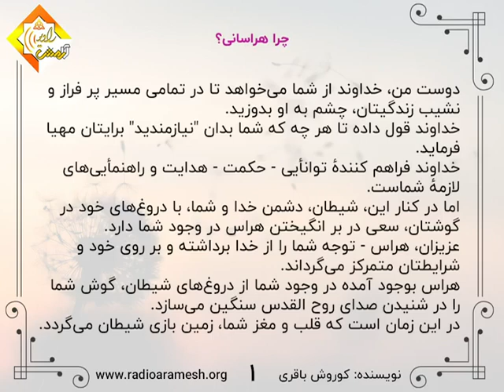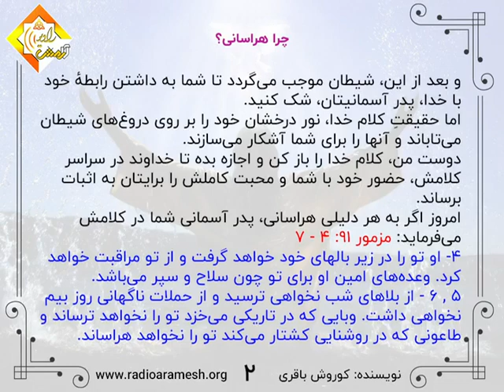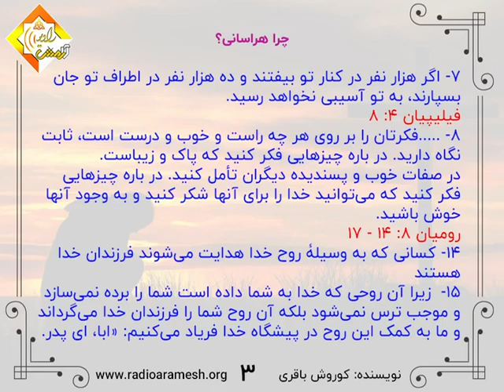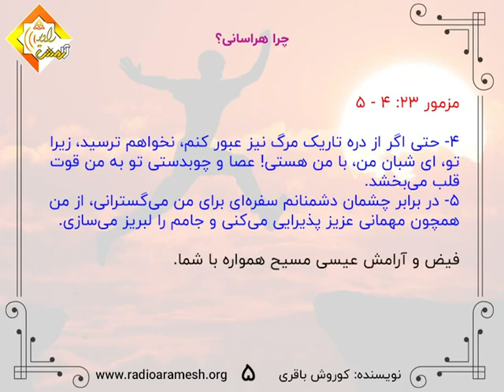119-چرا هراسانی؟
119-چرا هراسانی؟